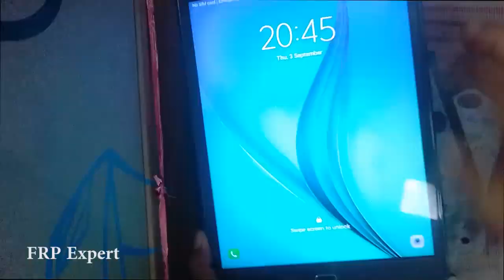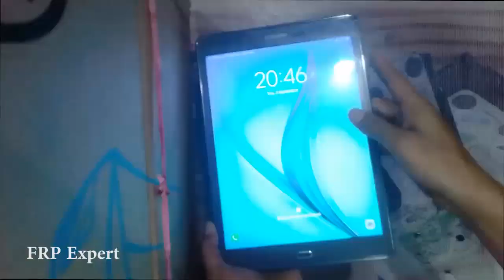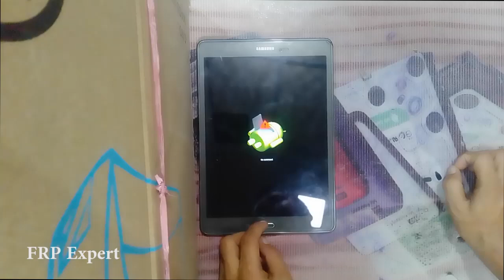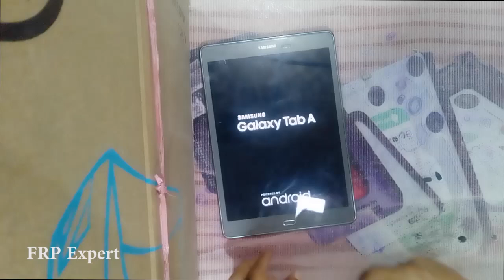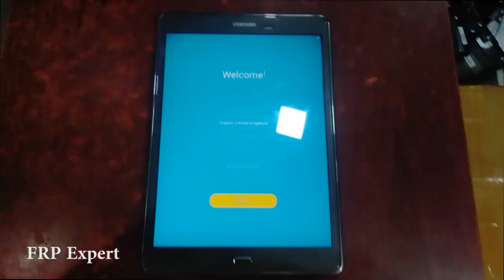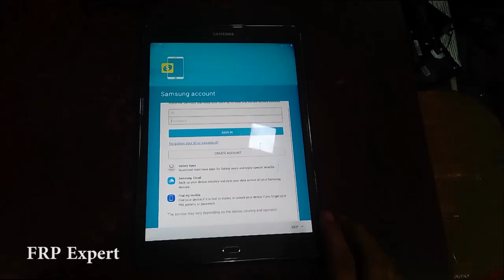How Samsung Mobile Tab Hard Reset Without PC & Network